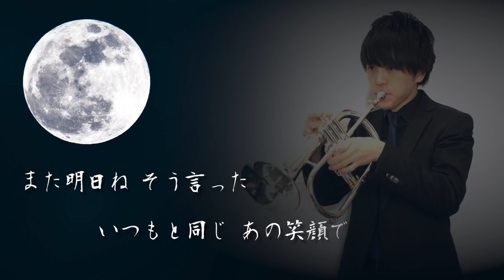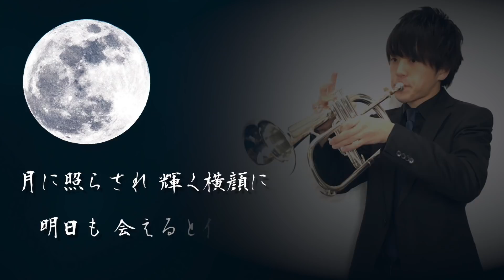最後の満月/Ken Takemori【フリューゲルホルンで演奏してみた】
オリジナル曲です。身内から作曲の依頼を受けて書いたバラードで、満月の夜に恋人を失ったその悲しみを歌っています。

楽譜と伴奏音源はここにあるので、良かったら誰か歌ってみた遣ってくれると嬉しいです。

‹最近のアップロード動画›
カントリー・ロード（「耳をすませば」主題歌）【ユーフォニアムで演奏してみた】

【ロミオとジュリエット】Aimer/宝塚歌劇団【ユーフォニアムとフリューゲルホルンで演奏してみた】

【「義母と娘のブルース」主題歌】アイノカタチ feat.HIDE(GReeeeN)/MISIA【ユーフォニアムで演奏してみた】

虹/森山直太朗【合唱曲】【ユーフォニアムとフリューゲルホルンで演奏してみた】

COSMOS/ミマス【合唱曲】【ユーフォニアムとフリューゲルホルンで演奏してみた】

Belive/杉本竜一【合唱】【ユーフォニアムとフリューゲルホルンで演奏してみた】

Let's search for Tomorrow【合唱】【フリューゲルホルンとユーフォニアムで演奏してみた】

名探偵コナン〜メインテーマ〜【ユーフォニアムで演奏してみた】【コスプレ(笑)】

【「猫の恩返し」主題歌】風になる/つじあやの 【ユーフォニアムで演奏してみた】

人生のメリーゴーランド/久石譲【ユーフォニアムソロ(ピアノ伴奏)】〜ハウルの動く城〜

やさしさに包まれたなら(「魔女の宅急便」テーマソング)【ユーフォニアムで演奏してみた】

さよならエレジー/菅田将暉（『トドメの接吻』主題歌）【ユーフォニアムで演奏してみた】

【題名は知らなくてもどこかで絶対聞いたことある名曲No.1】Summer/久石譲【ユーフォニアムで演奏してみた】(「菊次郎の夏」メインテーマ)

【卒業する全ての学生に送る】旅立ちの日に【トランペットとユーフォニアムで演奏してみた】

サザンカ/SEKAI NO OWARI (NHK平昌五輪テーマ曲)【ユーフォニアムで演奏してみた】

【響け！ユーフォニアム】愛を見つけた場所【うっつー先生×Ken Takemoriで演奏してみた】

打上花火 / DAOKO×米津玄師【ユーフォニアムとトランペットで演奏してみた】

【ユーフォ吹き必見！】宝島のサックスソロをユーフォニアムで吹いてみた！

リトルマーメイド より パート・オブ・ユア・ワールド【ユーフォニアムで吹いてみた】